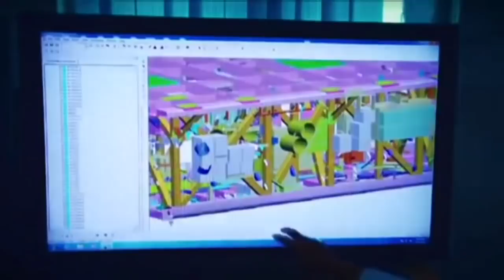The Great City Karwar - INS KADAMBA Ready To War!!?-PART 01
PART-01
INS KADAMBA
KARWAR NEWS